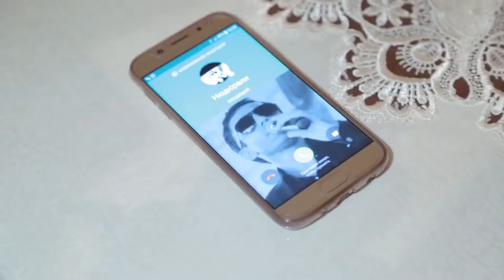гр Ситория Муьгьуьббат НОВИНКА 2019